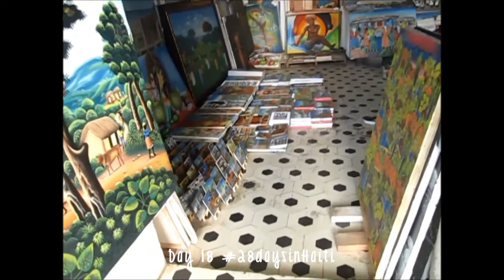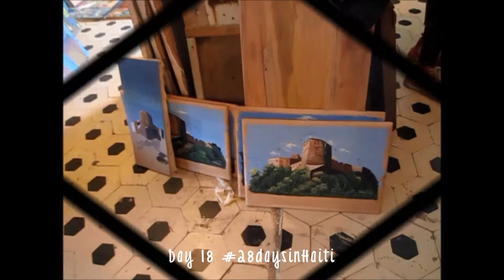Day 18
Day 18 of 28daysinHaiti